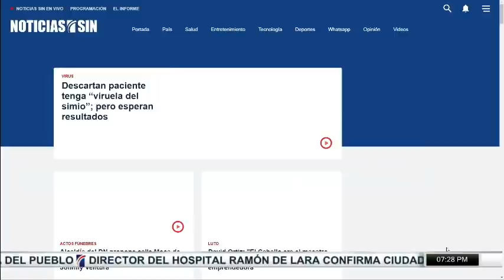SINyMuchoMás: Historia, cerdo y denuncias